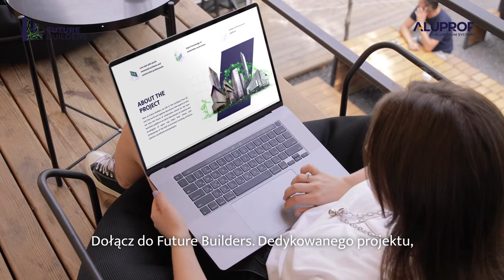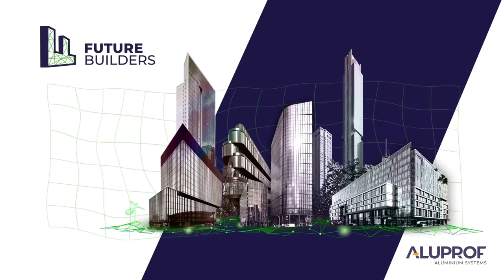Interview with arch. Alvaro Leite Siza - FUTURE BUILDERS 14.10.2021